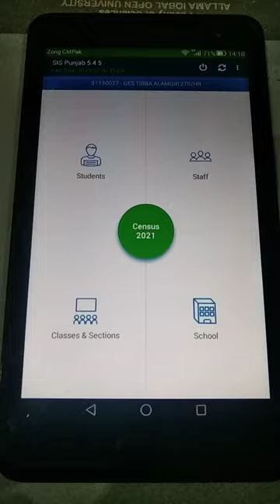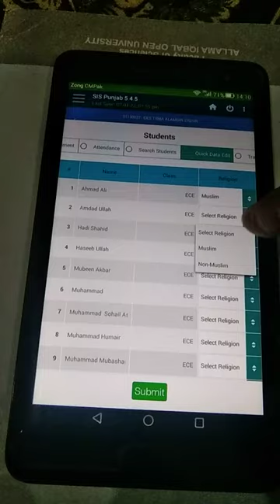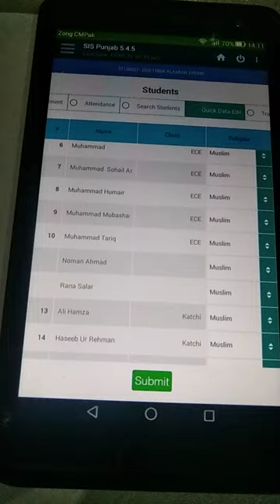SiS punjab ka new version 5.4.5 new updation k sath مذہب کا آپشن ایک منٹ میں سارے طلبہ کا تبدیل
New version of SIS#Select religion#